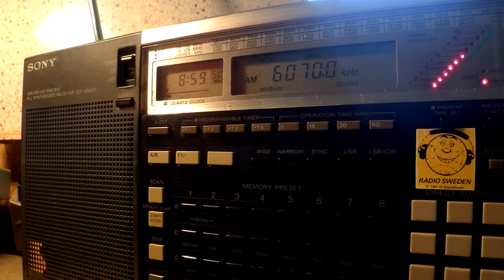24 07 2016 Channel 292 relay Goldrausch 6070 on German to CeEu 0858 on 6070 Rohrbach